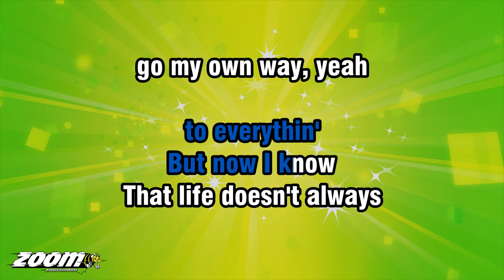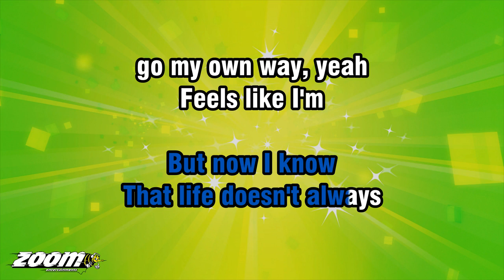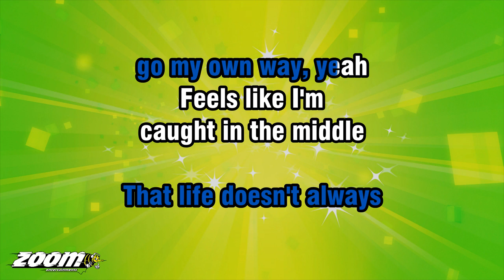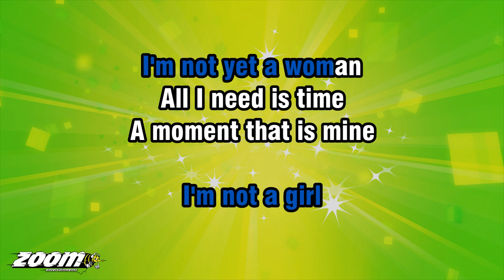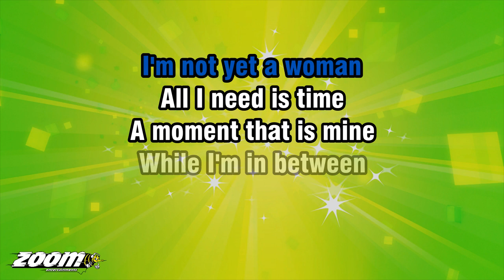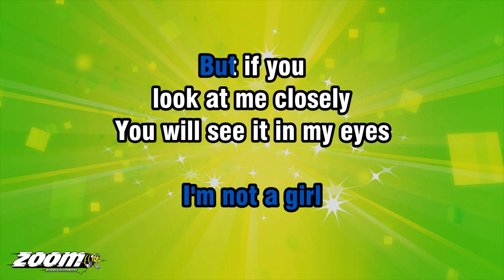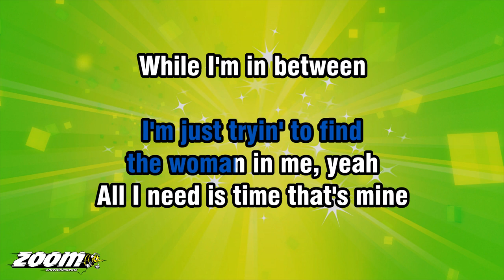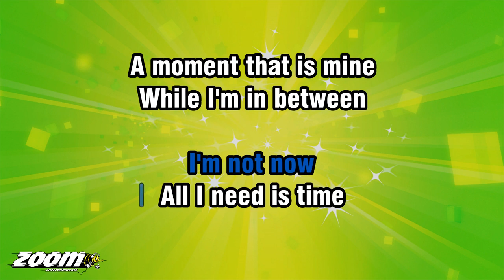Britney Spears - I'm Not A Girl, Not Yet A Woman - Karaoke Version from Zoom Karaoke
Song lyrics:

I HAD THE ANSWERS
TO EVERYTHIN'
BUT NOW I KNOW
THAT LIFE DOESN'T ALWAYS
GO MY OWN WAY, YEAH

FEELS LIKE I'M
CAUGHT IN THE MIDDLE
THAT'S WHEN I REALISE...

I'M NOT A GIRL
I'M NOT YET A WOMAN
ALL I NEED IS TIME
A MOMENT THAT IS MINE
WHILE I'M IN BETWEEN

THERE IS NO NEED
TO PROTECT ME
IT'S TIME THAT I
LEARN TO FACE UP TO THIS

I'VE SEEN SO MUCH MORE
THAN YOU KNOW NOW
SO, DON'T TELL ME
TO SHUT MY EYES

BUT IF YOU
LOOK AT ME CLOSELY
YOU WILL SEE IT IN MY EYES
THIS GIRL WILL ALWAYS FIND
HER WAY...

DON'T TELL ME WHAT TO BELIEVE
I'M JUST TRYIN' TO FIND
THE WOMAN IN ME, YEAH
ALL I NEED IS TIME THAT'S MINE

OOH-OOH
NOT YET A WOMAN